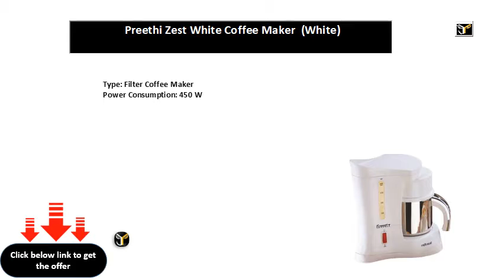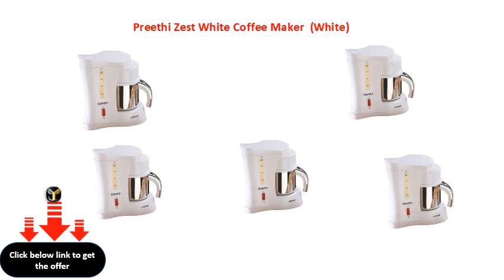Preethi Zest White Coffee Maker (White)